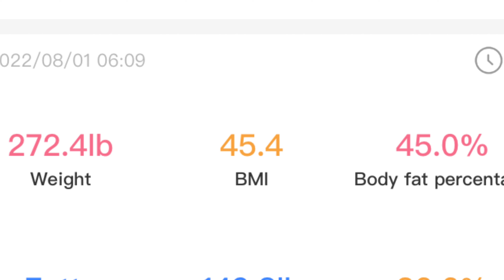What I Eat Before a Weigh In / Weigh In Vlog / Weight Loss Motivation // Health Journey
I am sharing what I typically eat for a few days before a weigh in. I am extremely motivated to persevere on this health journey to lose 100 pounds.**

Equipment Used:
Canon M50 Mark II Content Creator Kit
Manfrotto Compact Tripod

Valdez, AK 99686

Please comment with helpful tips and encouragement.

My channel is to motivate women to live their best life where they are now and enjoy the journey.